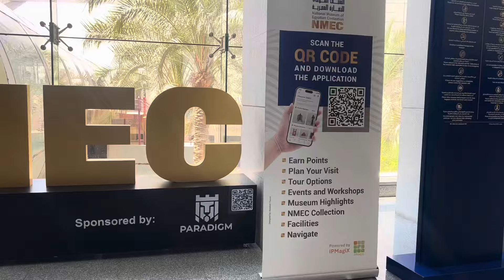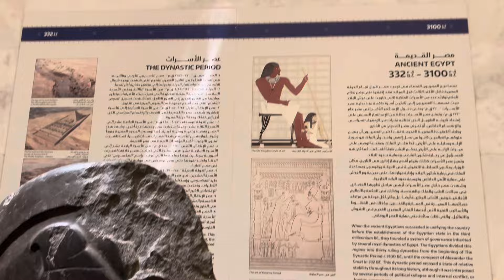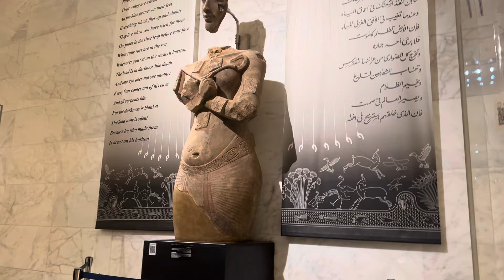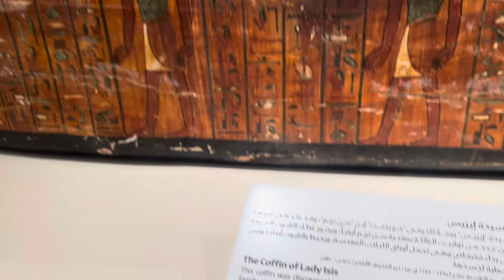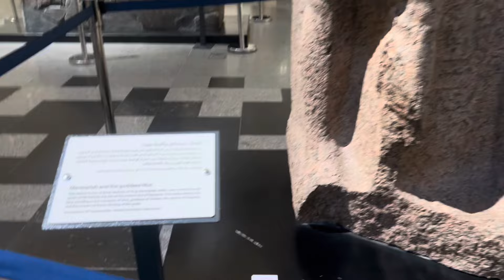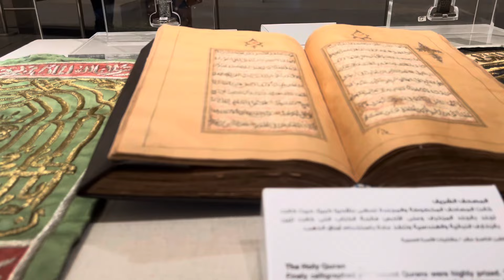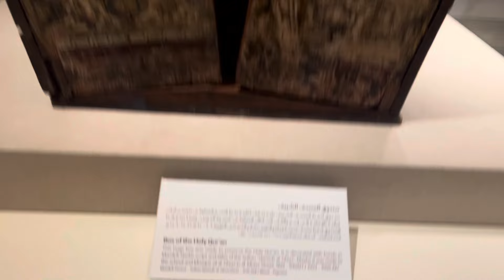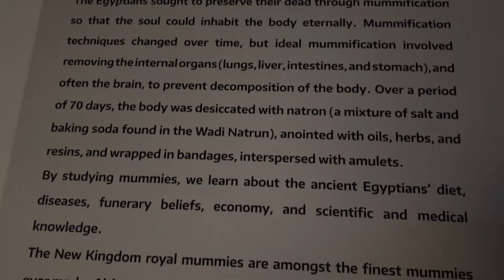National Museum of Egyptian Civilization - Cairo, Egypt